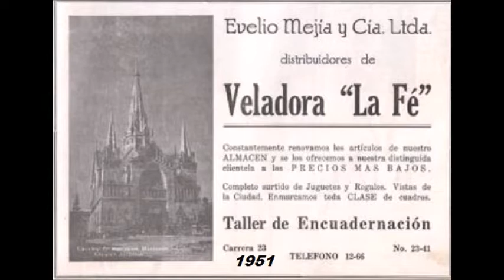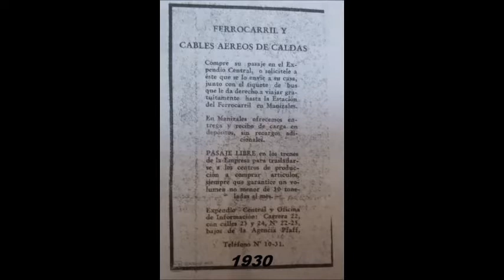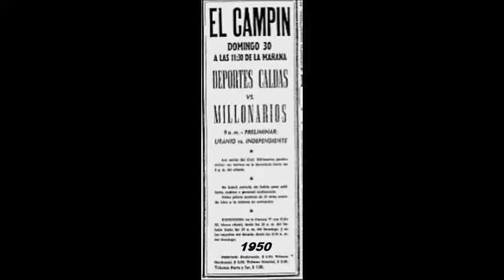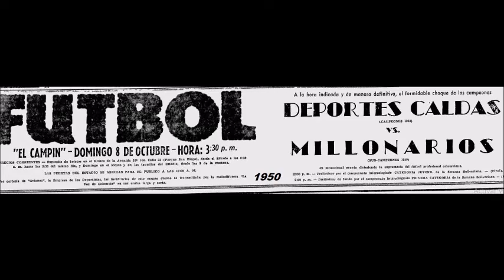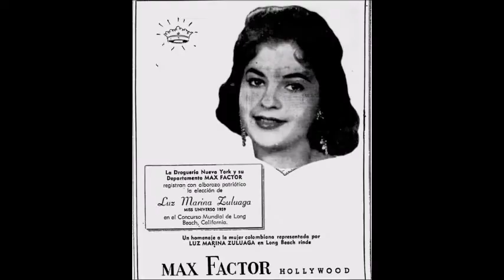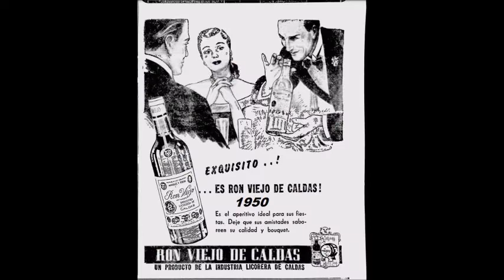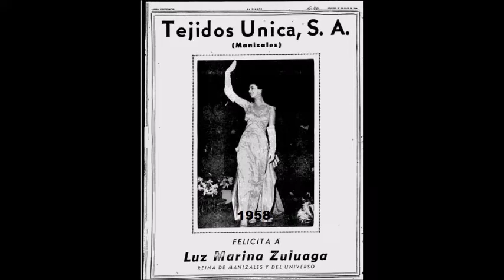MANIZALES IMAGENES DE AYER 41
Imágenes del Manizales que se fue, para nostalgia de los viejos y conocimiento de los jóvenes.